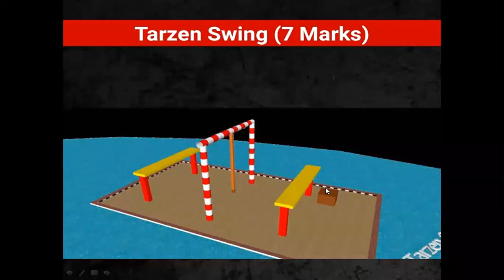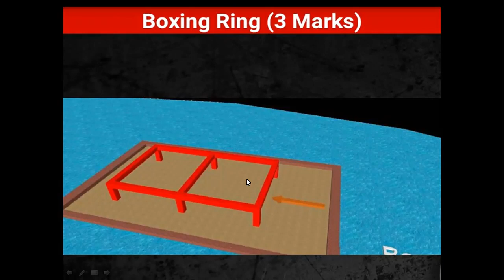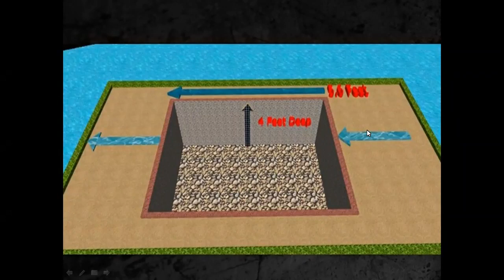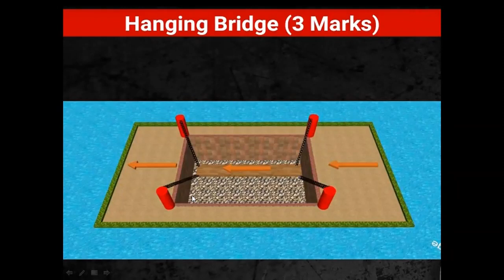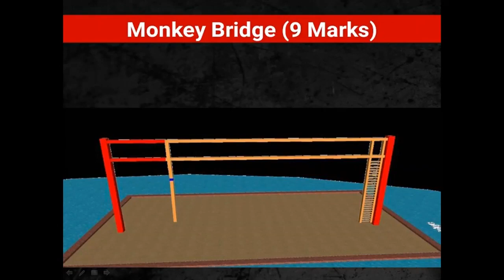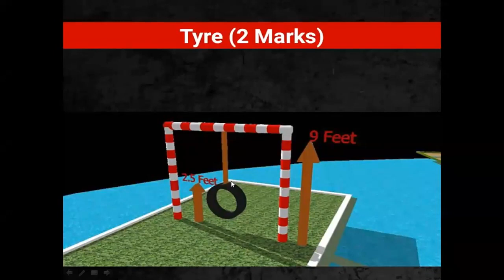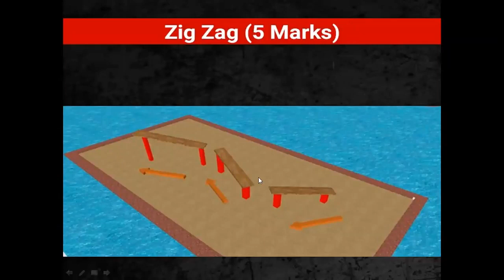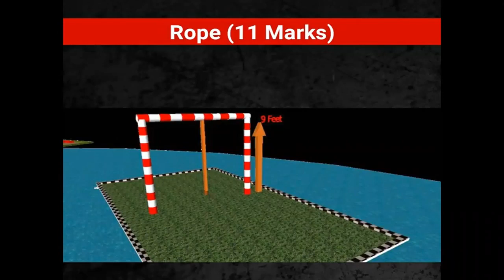Individual Obstacle ISSB & SSB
THE REAL PSYCHOLOGY BEHIND ISSB , SSB OBSTACLES

VERY IMPORTANT  Individual Obstacles (IO) at ISSB
In this video Individual Obstacles is explained with the help of animation through you(specially fresh candidates) can understand much better.At the end important points and recommendations also explained.Try to avoid the mistakes and do it properly as shown in the video.I have tried to explain you better with all my  possible efforts.
If still you have any questions regarding Individual Obstacles or any part of ISSB feel free to ask, I will try to give you best possible answer as soon as I can.